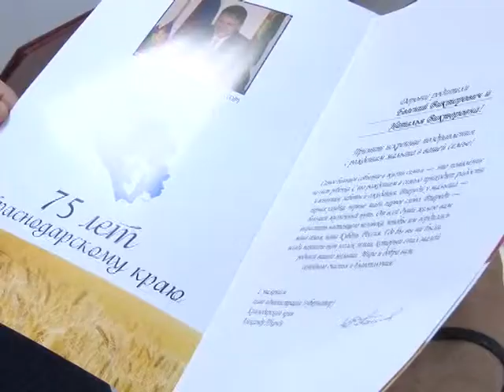Анапчане, рожденные в международный день семьи.